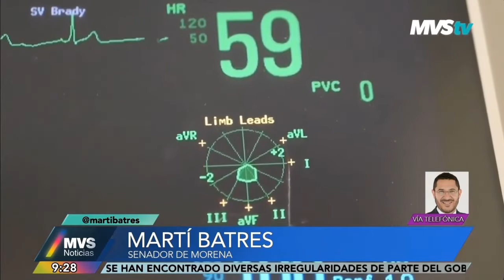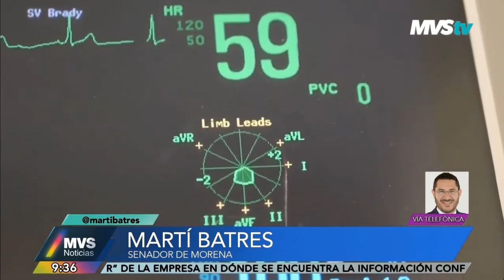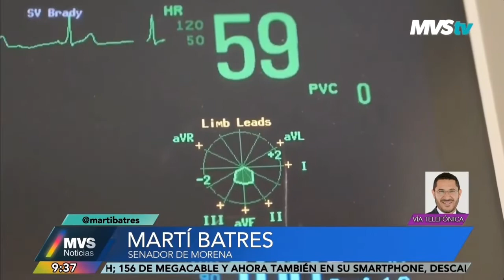ENTREVISTA CON MARTÍ BATRES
APROBACIÓN DE LA CREACIÓN DEL INSABI
SENADOR DE MORENA